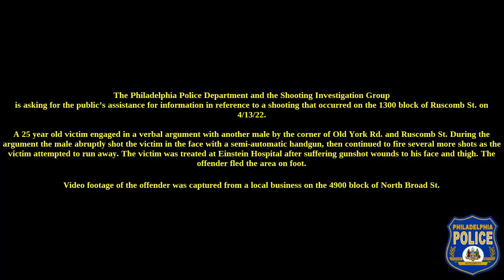Shooting Incident 1300 Ruscomb St DC 22 35 020055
The Philadelphia Police Department and the Shooting Investigation Group is asking for the public’s assistance for information in reference to this shooting.

On April 4, 13, 2022, the victim, a 25-year-old, was engaged in a verbal argument with another male on the corner of Old York Rd. and Ruscomb St. During the argument the male abruptly shot the victim in the face with a semi-automatic handgun, then continued to fire several more shots as the victim attempted to run away. The victim was treated at Einstein Hospital after suffering gunshot wounds to his face and thigh. The offender fled the area on foot. Video footage of the offender was captured from a local business on the 4900 block of North Broad St.

Suspect Description: Black male, white hooded sweatshirt, black sweatpants, white "Nike” sneakers, possibly a red beard, shoulder length dreadlocks, and a black cross-body bag.

Shooting Investigations Group:
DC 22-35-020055